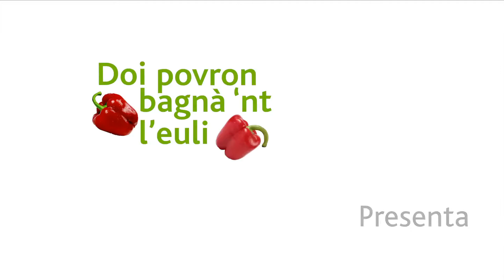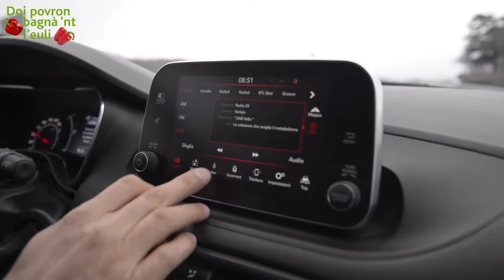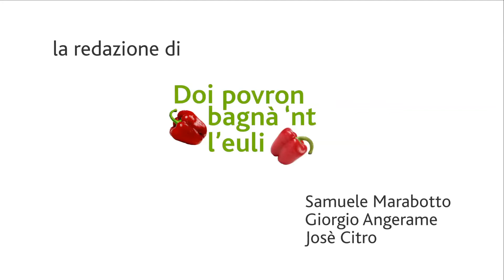Sergio Muniz - Mamma Mia !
A quasi dieci anni dal film con Meryl Streep, arriva in Italia una nuova versione di MammaMia !, la più celebre commediamusicale degli anni #2000. Una produzione firmata Massimo Romeo Piparo che ha curato ogni dettaglio, dalla scenografie, alle coreografie e agli spettacolari costumi, traducendo integralmente i dialoghi e le 24 canzoni degli Abba suonate dal vivo dall'orchestra. Divertente, romantico, capace di trasportare il pubblico tra le bellezze di un'isola greca del Mar Mediterraneo, il musical porta in scena tre amatissimi attori – Luca Ward, Paolo Conticini e SergioMuniz – e altri 30 artisti che si muoveranno all'interno di un'ambientazione tecnologica e sorprendente con vera acqua di mare.